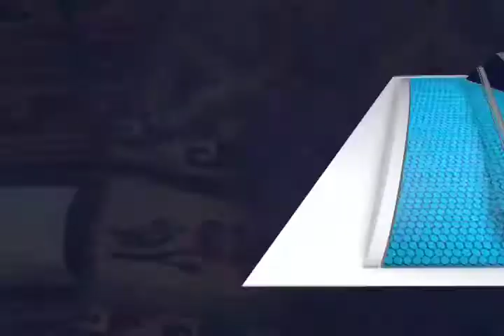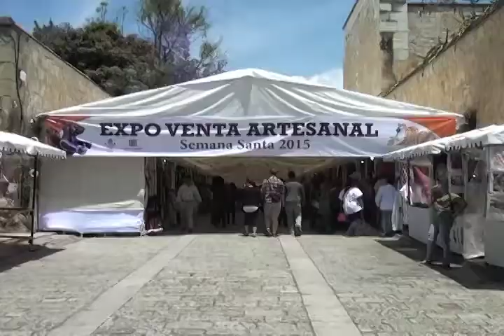METZTLI EXPOFERIA ARTESANAL FT